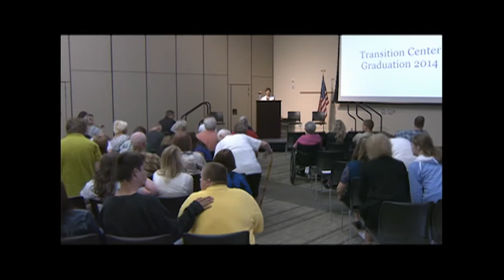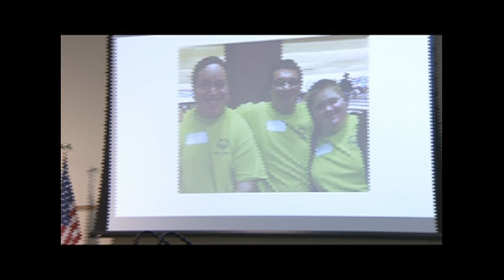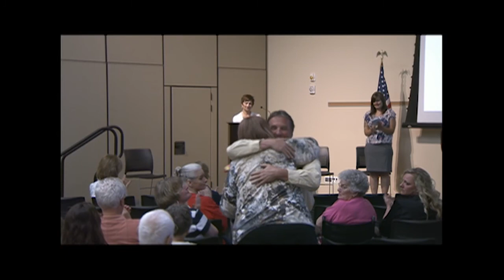Transition Center Graduation 2013-2014